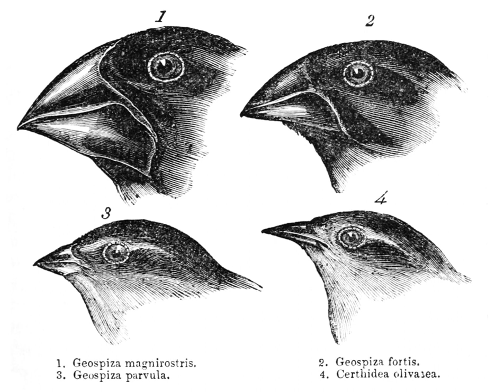Phylogeny | Wikipedia audio article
00:01:09 1 History
00:02:38 2 Types
00:02:47 2.1 Rooted tree
00:03:44 2.2 Unrooted tree
00:04:38 2.3 Bifurcating tree
00:07:55 2.4 Coral of life
00:08:21 2.5 Special tree types
00:09:39 3 Construction
00:11:46 4 Limitations of phylogenetic analysis

- Socrates

SUMMARY
A phylogenetic tree or evolutionary tree is a branching diagram or "tree" showing the evolutionary relationships among various biological species or other entities—their phylogeny ()—based upon similarities and differences in their physical or genetic characteristics. All life on Earth is part of a single phylogenetic tree, indicating common ancestry.
In a rooted phylogenetic tree, each node with descendants represents the inferred most recent common ancestor of those descendants, and the edge lengths in some trees may be interpreted as time estimates. Each node is called a taxonomic unit. Internal nodes are generally called hypothetical taxonomic units, as they cannot be directly observed. Trees are useful in fields of biology such as bioinformatics, systematics, and phylogenetics. Unrooted trees illustrate only the relatedness of the leaf nodes and do not require the ancestral root to be known or inferred.